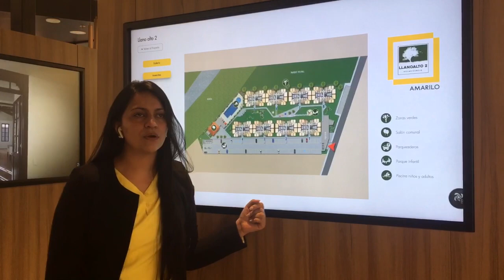Llano Alto en Villavicencio | Apartamentos, Casa Fest 2020 Amarilo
En Llano Alto vivirás un proyecto a la altura de tus sueños. Conócelo en el Casa Fest 2020 Amarilo y compra tu apartamento en Villavicencio con grandes descuentos.